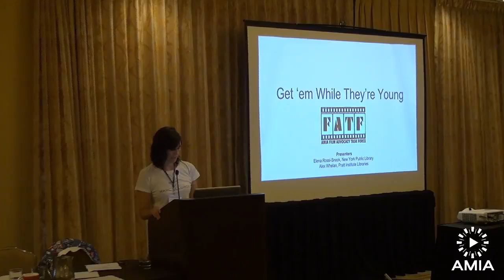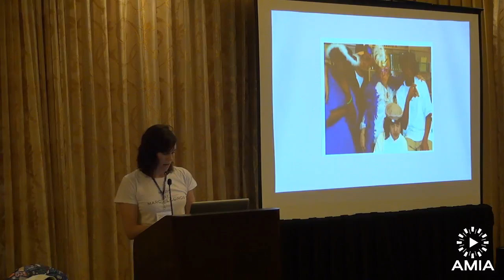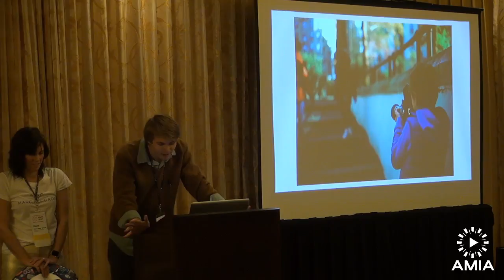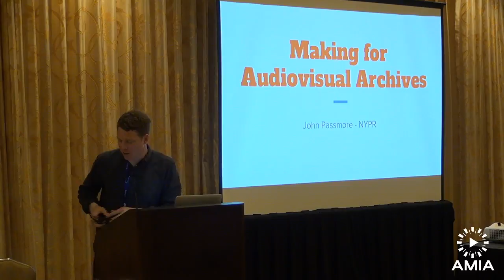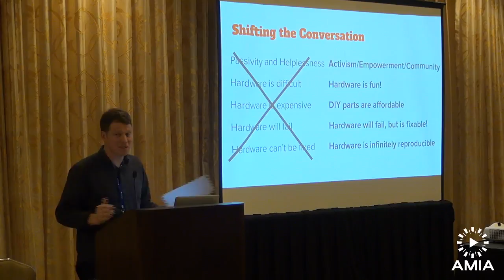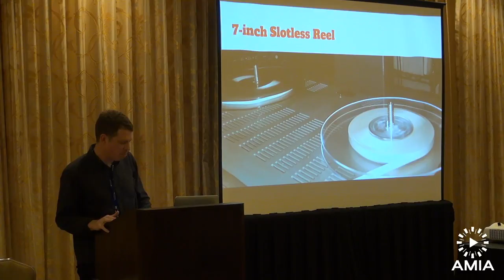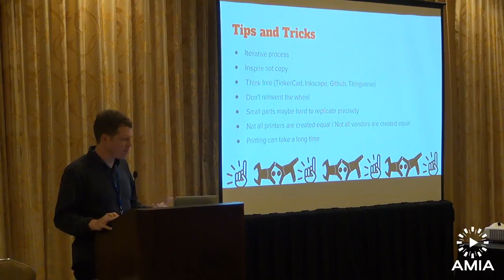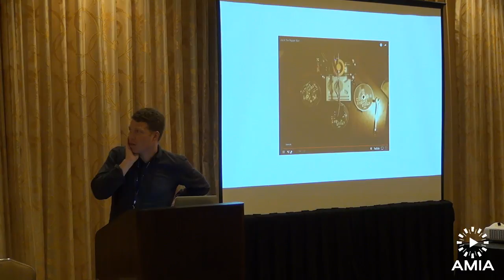AMIA 2017: Get ‘Em While They’re Young followed by Making for Audiovisual Archives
Get ‘Em While They’re Young: We Save 2 Film Workshop Overview

        Elena Rossi-Snook, The New York Public Library
        Alex Whelan, Pratt Institute Libraries

In the Fall of 2017, the AMIA Film Advocacy Task Force in collaboration with The New York Public Library produced a three-day film workshop designed to engage middle-school children in a consideration of motion pictures as an academic exercise, as a science and technology,  as a tactile art-making enterprise and as an archival medium.  The goal was to inspire young people from diverse socioeconomic and cultural backgrounds at a critical time in their development to think about careers in film-associated fields which are, at this point, challenged by a lack of diversity and inclusion while also serving formal curricular goals in Science Technology Engineering Art Mathematics (S.T.E.A.M.).  Come find out how the workshop went and offer input on how to modify the structure and curriculum so that it can be reproduced in a variety of locations throughout the U.S.

Making for Audiovisual Archives

      John Passmore, New York Public Radio

In this presentation, archivist John Passmore will talk about his experiences applying maker technologies to workflows specific to audiovisual archiving and preservation. Archivists will learn how to plan, design, and build a maker-type project using available knowledge bases. John will cover how to procure materials, produce and test parts, and leverage knowledge bases from standards bodies, maker communities, hobbyists, and other archivists. This is panel is appropriate for enthusiastic beginners and experienced archivists alike.